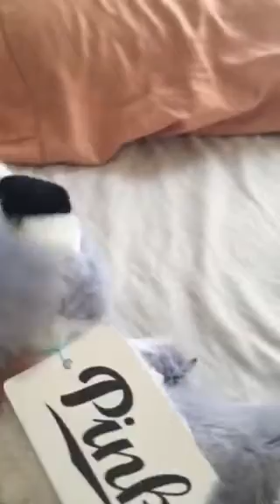The floor is lava part 2 (webkinz version)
This guys are so crazy in front of camera😑